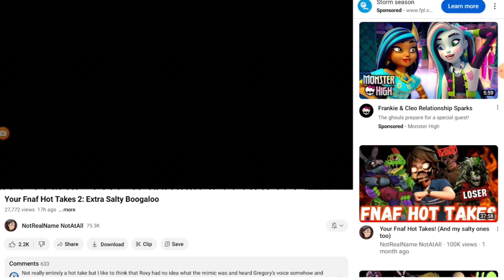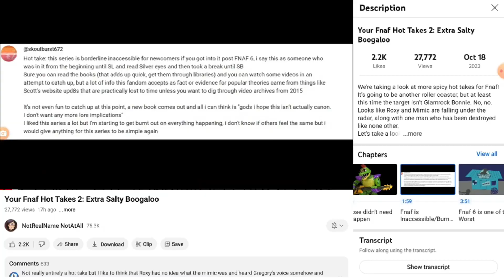Why is @Giovanni1960BunnyChild an awful YouTuber